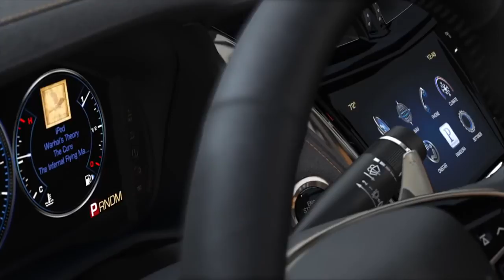Абсолютно новый Cadillac CTS Sedan 2014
Cadillac CTS 2014 разработан на новой заднеприводной архитектуре, которая великолепно зарекомендовала себя в Cadillac ATS Sport Sedan. Cadillac CTS 2014 - это люксовый среднеразмерный седан. Это самый легкий седан в своем классе, благодаря чему у него одни из лучших динамических показателей в классе.